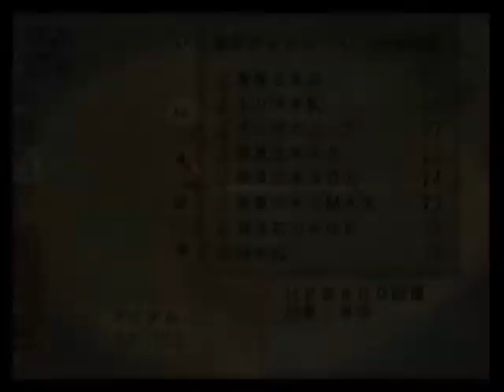WMMC RS Ntsc-J Both PCSX2 1.4.0 & ZD SSR7.0 at RTP NG+ NHP D122g STDL Final, 2 DC Chest + ER&G DBBs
Now we fight Valk's replacement, the Gold Dragon Quasar... right?

Due to me recently getting sick and the not so popular welcome of ST (low views and Or Comment) I decided to do some RS as the gamefaqs board there lives again, I will also do on my next upload some AD and OLAD games, as well as Idolm@ster sp ones as my emulator got updated, as well as finding a way to get more dlcs though that way can only be done through emulator. I might also do some ST and RS vids too before switching games. Anyway, the upload today is 22 vids with a total size of 5.54GB so these should do until 03/19/18. I will do GA 2 later after uploading some vids on the games I mentioned above though if I don't make it pass the new forceful policy of youtube, I'll have to lower my goal to 1 upload a day or maybe a week as a 1st, maybe lower as I will have to focus on other things that can maybe polish my writing/typing skill with my fanfictions. I will continue waiting for the 2 constructive criticism on either my grammar and/or method of story telling by reviews or review replies on my 4 Cruses story as I try uploading my 1st Naruto one shot as I refuse to do another chap with my current skill in grammar at least.